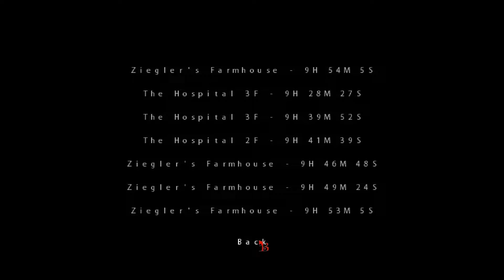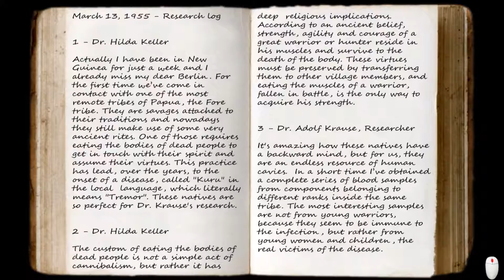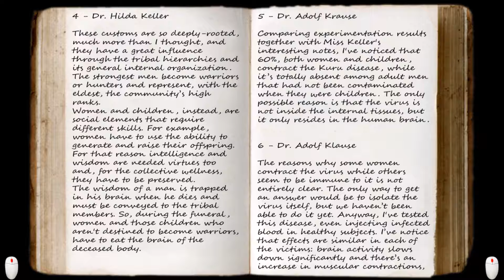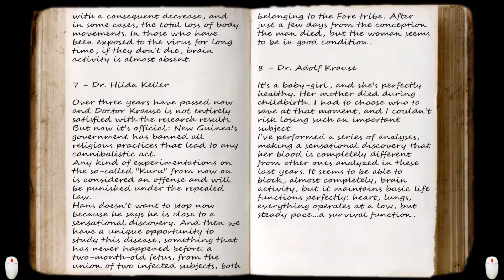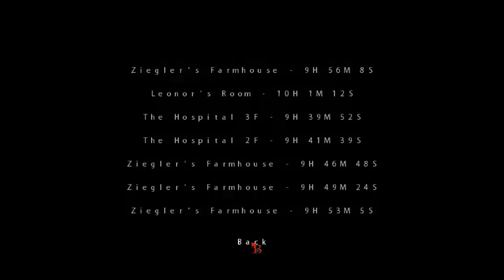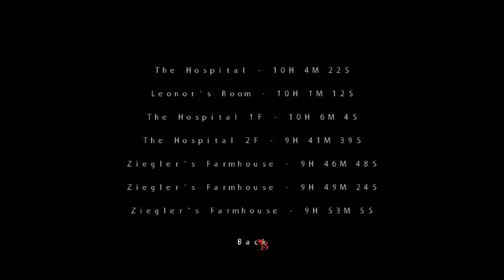BlackSoul: Extended Edition |MORE KEYS AND JOURNALS| (Part 22)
On this episode of BlackSoul: Extended Edition, our male protagonist Sean is still investigating the happenings in this small town with an unknown zombie virus. (I think Sean is looking for Ava but I'm not sure. I kinda forgot the plot of this game anyways. XD)